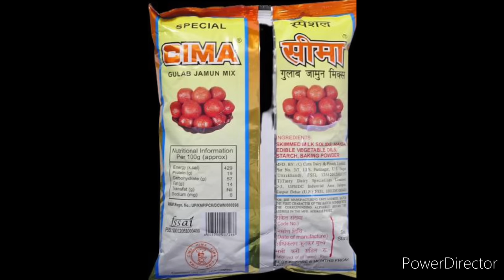Seema Powder Se Gulab Jamun | सीमा पाउडर से गुलाब जामुन कैसे बनाये | cima powder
bahuthiteastygulabjamungulab jamun

पैकेट bale gulab jamun banane ka tareeka#seemapowderserasgullabananekividhi

seema powder gulab jamun
sima powder ke gulab jamun recipe i..
sima paudar ka gulab jamun
seema powder ka rasgulla kaise bant..
seema powder ka gulab jamun
seema powder ke gulab jamun
seema powder se gulab jamun kaise..
seema powder ke rasgulle
seema powder ka rasgulla
seema powder ka gulab jamun kaise...
seema powder ke rasgulle kaise bant...
gulab jamun recipe seema powder
seema powder
seema powder ka rasgulla kaise bana.
seema powder se rasgulla kaise bana..
seema powder gulab jamun recipe
seema powder ke rasgulle kaise bana..
sima powder gulab jamun recipe in hi..
gulab jamun seema powder recipe in..
seema powder ke gulab jamun kaise..
gulab jamun recipe
seema powder ke rasgulla
seema powder se gulab jamun banana
gulab jamun recipe with seema powder
seema powder ka gulab jamun banan..
seema powder se gulab jamun banan..
how to make gulab jamun with seema

Seema powder se gulab jamun banaye|Seema powder se  gulab jamun kaise banaye|सीमा गुलाब जामुन